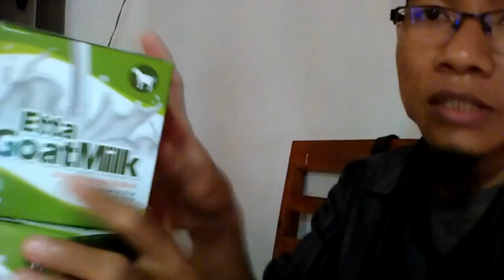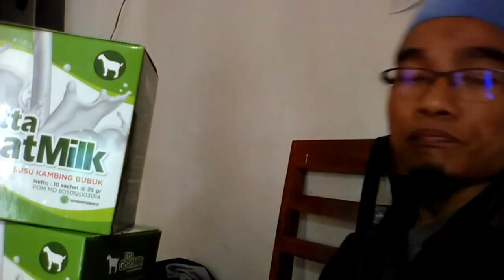Suplayer susu kambing untuk bayi 2 bulan WA 081282707458